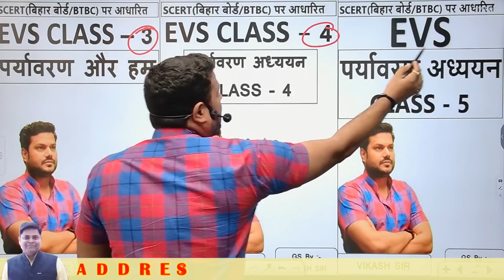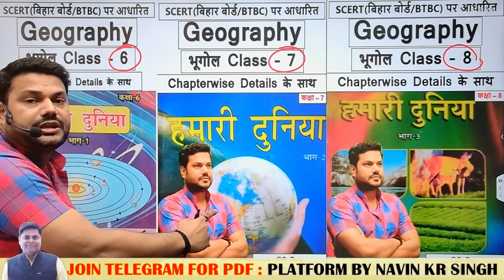BPSC शिक्षक भर्ती / BPSC TEACHER/PRT 1-5/ SCERT PDF NOTES: 03 - 08/BIHAR BOARD SCERT NOTES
Course Detail:-
✅ Bpsc Super Tet Batch(Class:  l -VI )Offline
Batch Time:- 03-08 PM
All Subject Covered

✅बिहार शिक्षक भर्ती परीक्षा: 9th-10th / SST/Science/Math Teacher & 11th- 12th Chemistry & Physics etc :-

Bihar Super Tet Test
bpsc teacher test
bihar primary teacher test
open test for 1-5 class
test ka maha kumbh
sunday morning 6:30
maha kumbh test
offline test fee